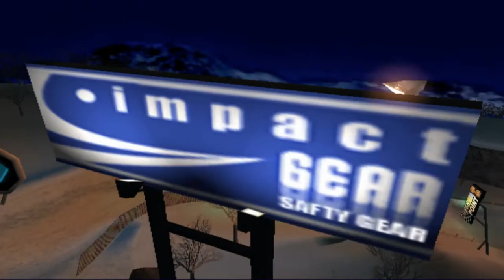pcsx2 2021 01 13 17 11 01 167